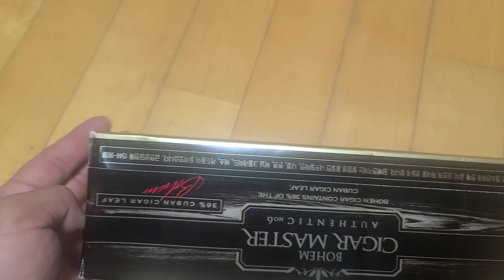한국담배 보엠시가 마스터